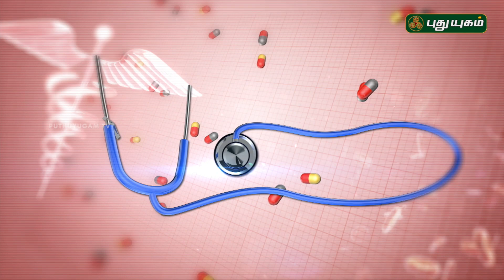Doctor On Call | 27/09/2017 | Puthuyugam TV